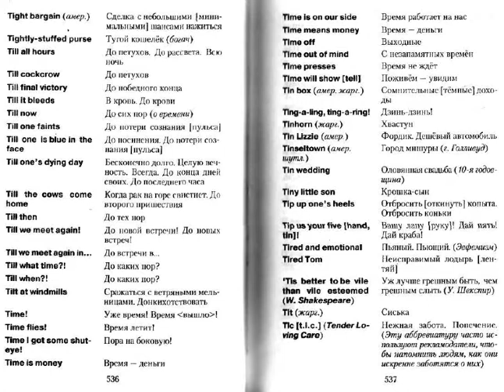Невозможно все знать самому